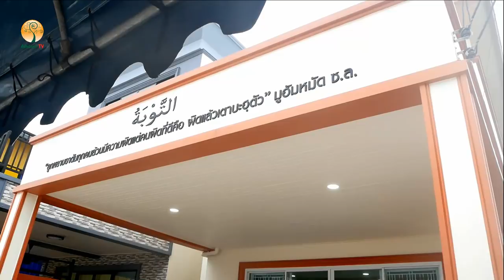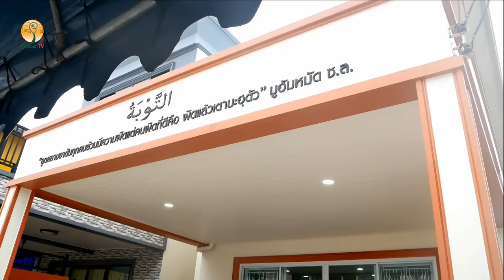AH 1183 ริสกี...ที่อัลเลาะฮฺฝาก โดย อาจารย์มุรีด ทิมะเสน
28.04.61 @ บ้านเตาบะฮฺ ซอยเคหะร่มเกล้า 76

Tel & Line iD :
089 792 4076 (ดาวุด)
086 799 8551 (มูฮัมหมัด)